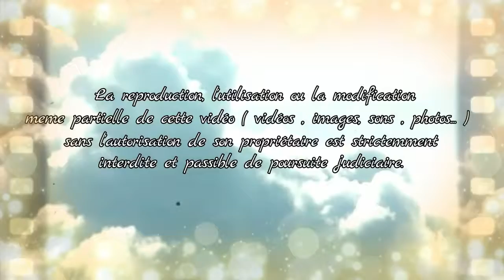✨10✨Rêve ou Vision 🌞 Hypothèse autour des tempêtes solaires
Pour vous inscrire  à Into The Light : Le Cercle. Gratuit jusqu'à la fin de l'année !!

La reproduction , l’utilisation ou la modification meme partielle de cette vidéo ( vidéos , images , photos ...) sans l’autorisation de son propriétaire est strictement interdite et passible de poursuite judiciaire !

💻Infos :
Consultations et Tarifs sur le Blog :

Musique proposée par La Musique Libre